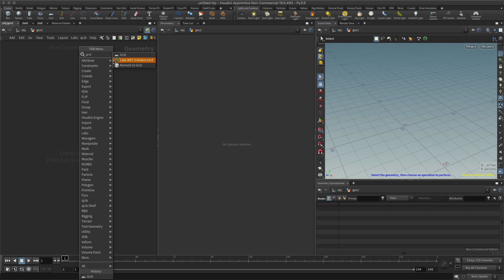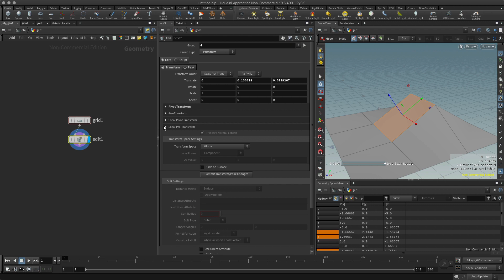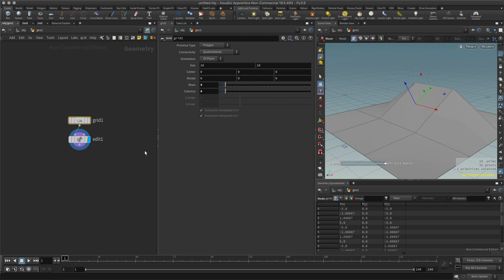#10 Understanding Primitives in Houdini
A basic look at how primitives are identified in Houdini.